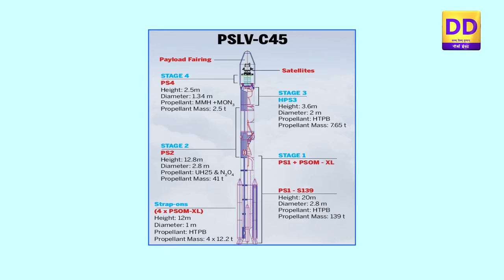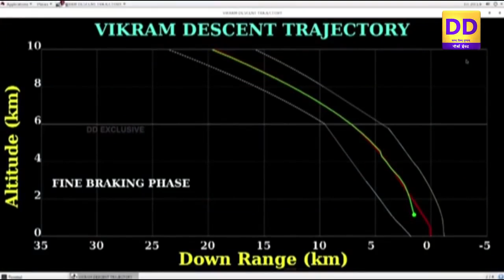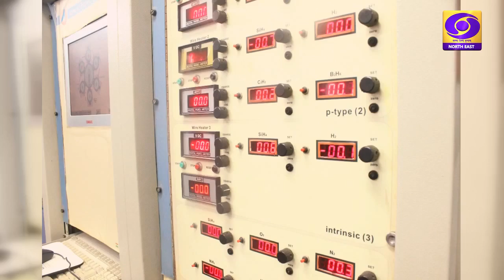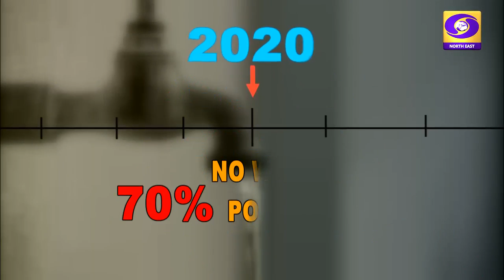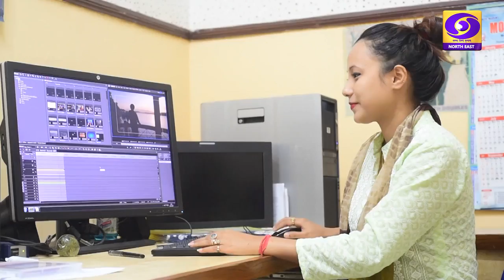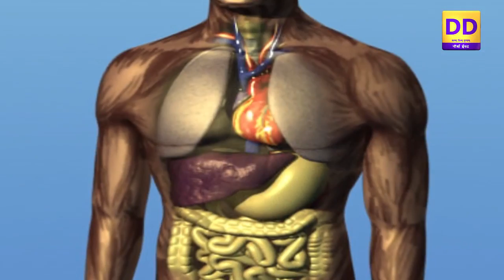ISRO: Conqueror of the Space and Water conservation documentary|| Light of Science EP 1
Documentary on recent achievements of ISRO and documentary on water scarcity and water conservation